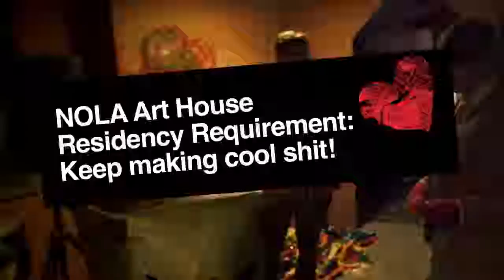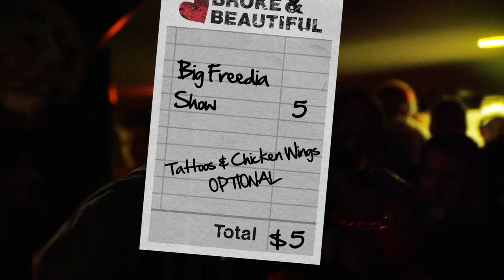YB&B: NOLA clip